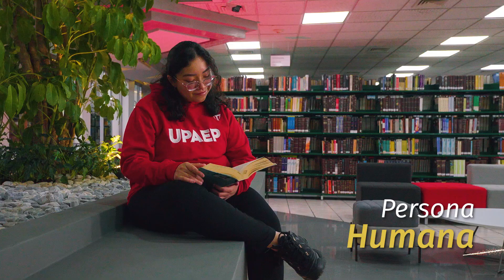El valor de ser UPAEP | Persona Humana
En UPAEP nos centramos en la persona; en conocerla y valorarla con todas sus características. Sabemos que cada uno de nosotros es único e irrepetible.